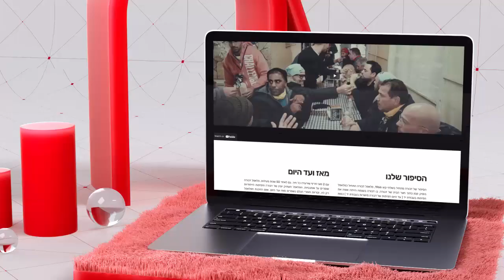עוד פרויקט שלנו רואה את אויר העולם - סטודיו ואן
מחפשים חברת בניית אתרים שתעיף אתכם לשמיים? היי, אנחנו StudiOne ואנחנו בדיוק מה שחיפשתם.
בונים אתרים מהממים בצורה יוצאת דופן, שזזים ותופסים את העין של הלקוח בשניות, וגם גורמים לו להישאר.
האתרים שלנו מדברים בשם עצמם...
(להכניס כאן שלושה אתרים)
שלא לדבר על כל הלידים שהלקוחות שלנו נהנים מהם על בסיס קבוע, פשוט מתוך שנים של ניסיון בעולם השיווק.

🔥🔥 StudiOne Advertising 🔥🔥